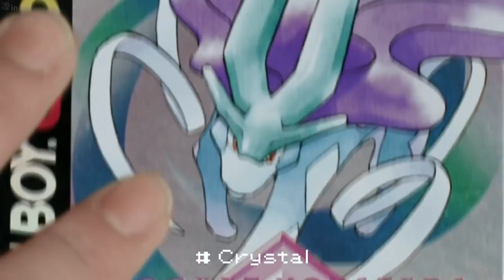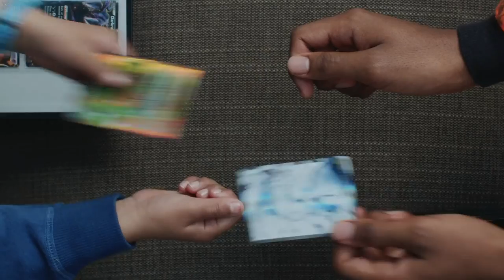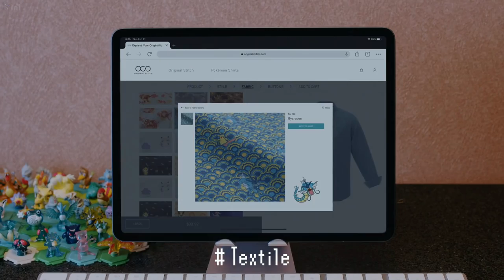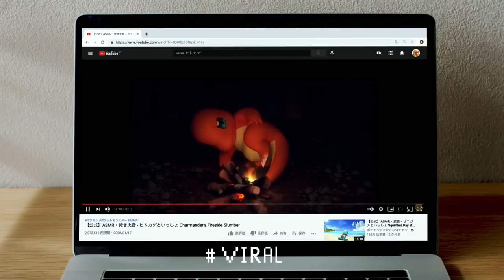25 Years Of POKÉMON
POKÉMON

25th Anniversary celebration by taking a tour down to the memories from 1996 to 2021, ALL IN ONE.